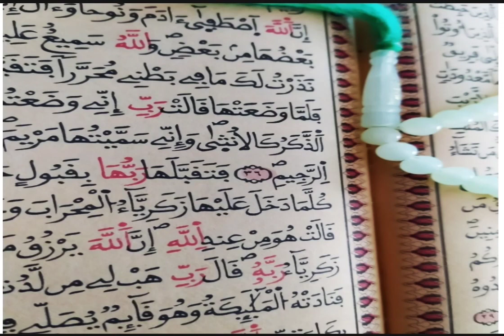خمس (5) ساعات مسترسلة من ✨القرآن الكريم✨بدون حقوق الطبع و النشر - تلاوة عطرة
المرجو الإشتراك في القناة و الضغط على زر 👍 وتفعيل 🔔 لكي يصلكم كل جديد. فضلا وليس أمراً.